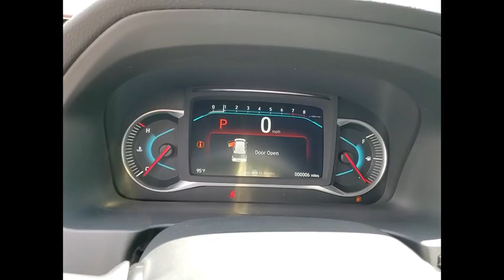2022 Honda Pilot St Charles IL S10783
2022 Honda Pilot TrailSport

2022 Honda Pilot TrailSport